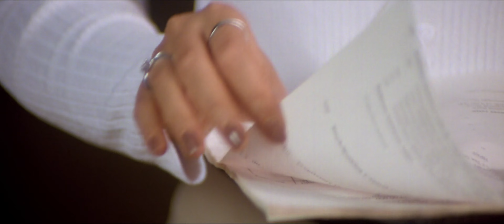Zindagi Ban Gaye Ho Tum | Kasoor | 4K Song | Alka Yagnik, Udit Narayan | Lisa Ray, Aftab Shivdasani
Presenting You Watch and Enjoy Full Video Song Zindagi Ban Gaye Ho Tum The Classic Soundtrack of “Kasoor” Released In 2001 Featuring The Superstar Aftab Shivdasani, Lisa Ray, Apurva Agnihotri, Divya Dutta, Irrfan Khan, Vishwajeet Pradhan, Ashutosh Rana, Prithvi Zutshi, Chittaranjan Giri, Firdaus Mevawala, Anupam Shyam, Murali, Sushmita Daan, Kurush Deboo, Ishwar Patel, Kiran Randhawa, Sucheta Khanna and Others. The Song Is Sung By Alka Yagnik and Udit Narayan, Written By Sameer and Composed By Nadeem Saifi and Shravan Rathod (Known as Nadeem-Shravan).

Song: Zindagi Ban Gaye Ho Tum
Star Cast: Lisa Ray and Aftab Shivdasani
Singer: Alka Yagnik and Udit Narayan
Lyricist: Sameer
Music Director: Nadeem Saifi and Shravan Rathod (Known as Nadeem-Shravan)

Movie Details:-
Movie: Kasoor (2001)
Star Cast: Aftab Shivdasani, Lisa Ray, Apurva Agnihotri, Divya Dutta, Irrfan Khan, Vishwajeet Pradhan, Ashutosh Rana, Prithvi Zutshi, Chittaranjan Giri, Firdaus Mevawala, Anupam Shyam, Murali, Sushmita Daan, Kurush Deboo, Ishwar Patel, Kiran Randhawa, Sucheta Khanna and Others.

Zindagi Ban Gaye Ho Tum Lyrics In English :-

जो मेरी रूह को चैन दे प्यार दे
वह ख़ुशी बनगए हो तुम
ज़िन्दगी बनगए हो तुम

जिस्म से जान तक पास आते गए
इन निगाहों से दिल में समाते गए
जिस हसीं ख्वाब की थी तमन्ना मुह्जे
हाँ वही बनगए हो तुम

हर किसी से जिसे मैं छुपाती रहीं
बेखुदी में जिसे गुनगुनाती रहीं
मैंने तनहा कभी जो लिखी थी वही
शायरी बन गए हो तुम

Zindagi Ban Gaye Ho Tum Lyrics In Hindi :-

Jism se jaan tak paas aate gaye
In nigaahon se dil mein samaate gaye
Jis haseen khwab ki thi tamanna muhje
Haan wahi bangaye ho tum
Zindagi bangaye ho tum
Jo meri rooh ko chain de pyaar de
Woh khushi bangaye ho tum

Har kisi se jise main chhupati rahin
Bekhudi mein jise gungunati rahin
Maine tanha kabhi jo likhi thi wahi
Shaayri ban gaye ho tum